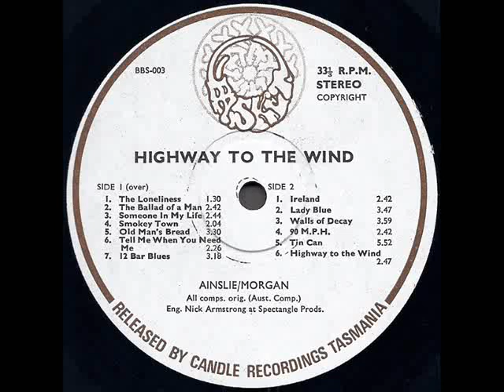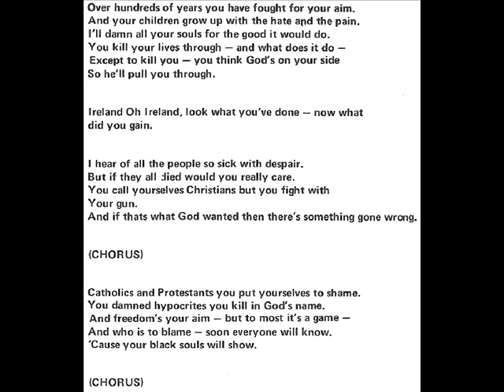Ian Ainslie & Bruce Morgan "Highway To The Wind" 1975 *Ireland*